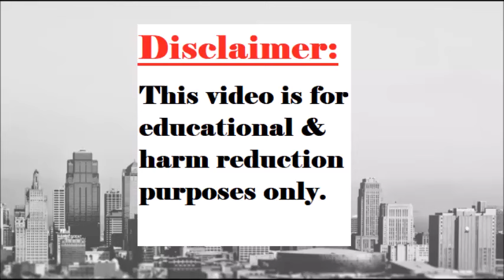Dominic's Super Sweet Scoop Piercing! ;)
Thanks Dominic for coming in and getting your scoop piercing with us!
FB: Tommy T's Body Piercing